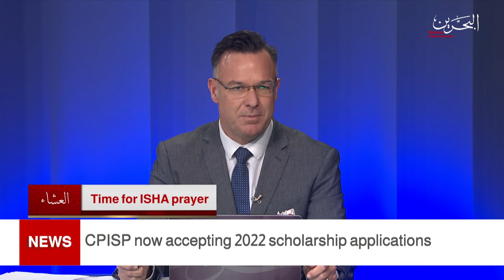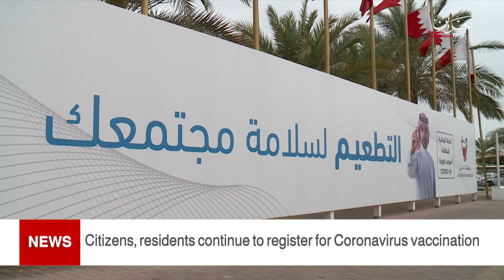BAHRAIN NEWS CENTER : ENGLISH NEWS 11-03-2021